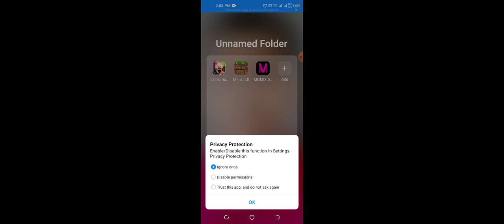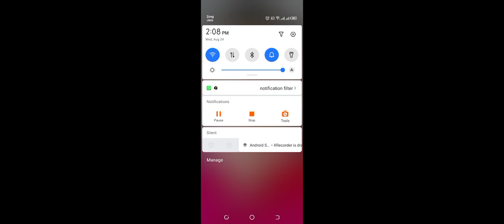August 24, 2022